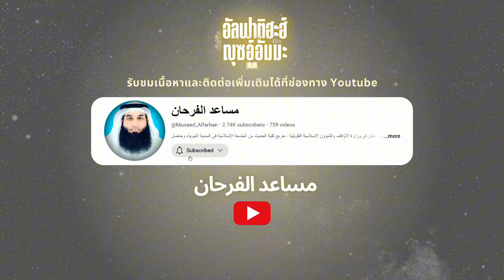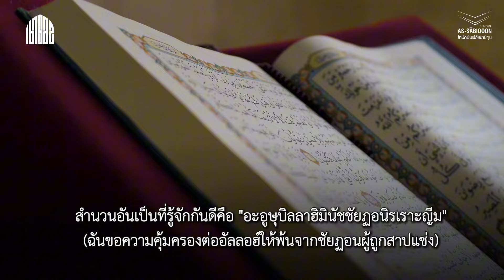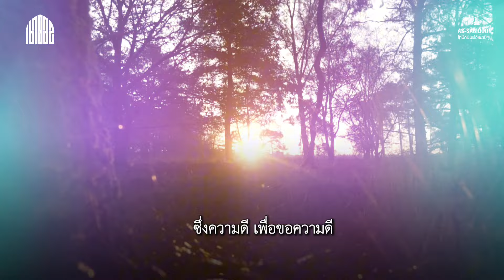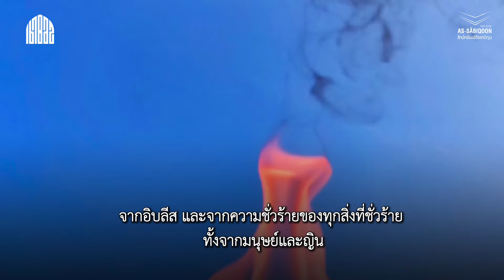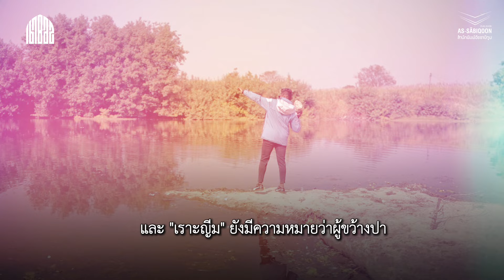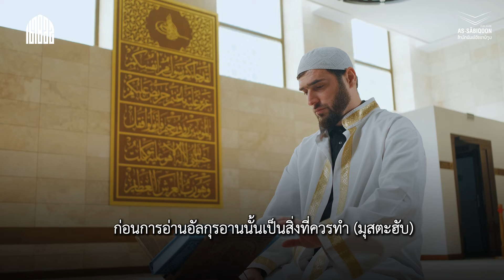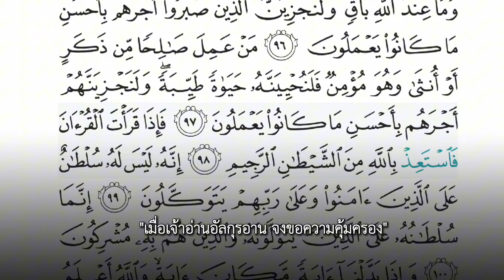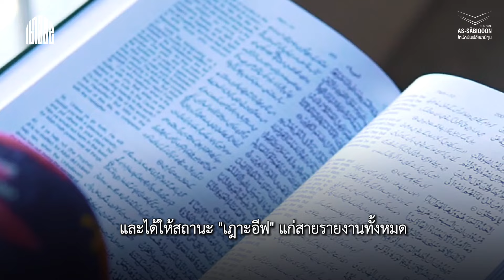EP.03 อัลอิสติอาษะฮ์ ความหมาย ฮุกม และบทบัญญัติต่างๆ ที่เกี่ยวข้อง || ตัฟซีรอัลฟาติฮะฮ์และญุซอ์อัมมะ